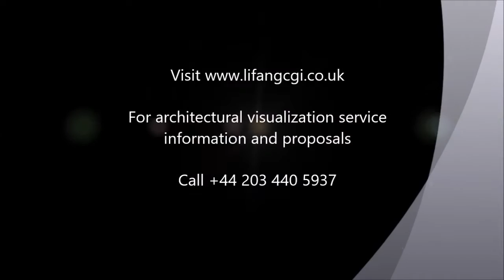Premium residential development, Kiawah Island, South Carolina USA architectural flythrough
Located on Kiawah Island, this premium retirement residential development is in an idyllic spot, located 25 miles south west of Charleston in Charleston County, South Carolina, close to the Kiawah Island Golf Resort — with spacious villas, beaches, large and acclaimed golf courses, and other attractions.